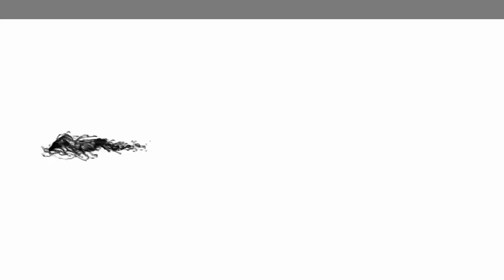Reel Matrimonio Esteban & Gabriela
Matrimonio Esteban & Gabriela
💞Haz tu evento Con Nosotros💞
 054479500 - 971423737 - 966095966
Local: Marchella  - Socabaya - Arequipa